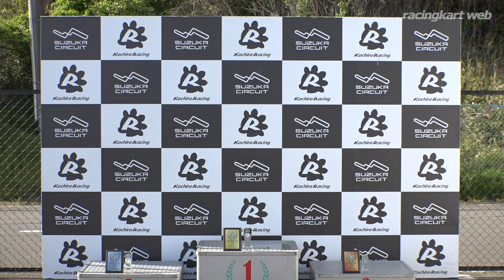ジュニアカート選手権 鈴鹿 2023 第2戦 Junior MAX 表彰式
開催日：2023年4月16日
開催場所：鈴鹿サーキット南コース（三重県）
大会名：鈴鹿選手権シリーズ カートレース IN SUZUKA 第2戦
SLカートミーティング 鈴鹿シリーズ
JAF地方カート選手権FS-125/X30部門 第2戦
JAFジュニアカート選手権 ジュニア部門 第2戦